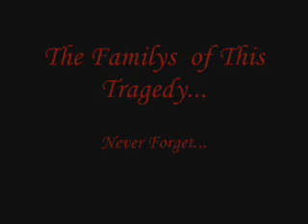Re: Please Give 30 Seconds For The Victims Of 9/11